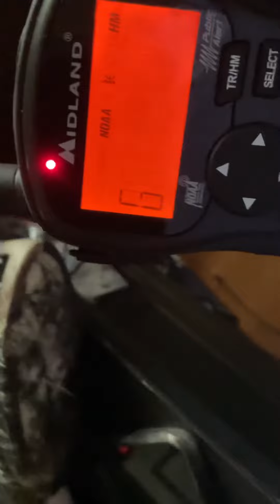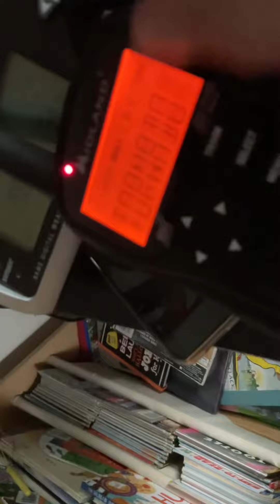July 29, 2021